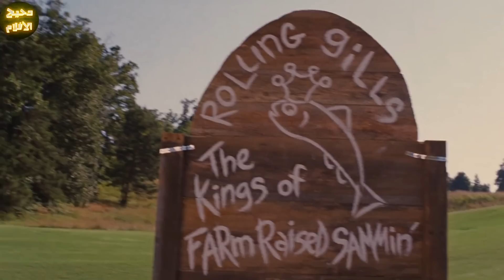تلاته منحوسين بيزرعوا سمك فى الارض عشان ينقذو دار الايتام اللي اتربو فيه وبيتورطو ف جريمة قتل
ترحب بكم
هذا الفيلم بعنوان : تلاته منحوسين بيزرعوا سمك فى الارض عشان ينقذو دار الايتام اللي اتربو فيه وبيتورطو ف جريمة قتل